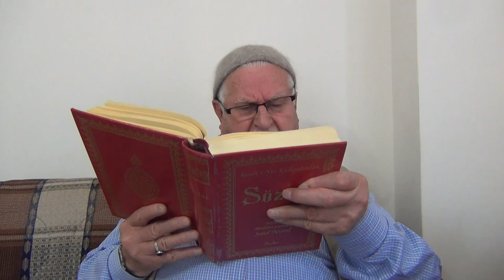Çantacı Necmi Abi - Miraç Olayı Kısa Zamanda Nasıl Gerçekleşti?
SÖZLER - OTUZBİRİNCİ SÖZ - İKİNCİ ESAS
Hem hatıra gelir ki: Ey mülhid! Sen dersin: "Bin müşkilât ile tayyare vasıtasıyla ancak bir-iki kilometre yukarıya çıkılabilir. Nasıl, bir insan cismiyle binler sene mesafeyi birkaç dakika zarfında kat'eder, gider, gelir?"

Biz de deriz: Arz gibi ağır bir cisim, fenninizce hareket-i seneviyesiyle bir dakikada takriben yüz seksen sekiz saat mesafeyi keser. Takriben yirmibeş bin senelik mesafeyi, bir senede kat'ediyor. Acaba, şu muntazam harekâtı ona yaptıran ve bir sapan taşı gibi döndüren bir Kadîr-i Zülcelal; bir insanı, arşa getiremez mi? Şemsin cazibesi denilen bir kanun-u Rabbanî ile Mevlevî gibi etrafında pek ağır olan cism-i arzı gezdiren bir hikmet, cazibe-i rahmet-i Rahman ile ve incizab-ı muhabbet-i Şems-i Ezel ile bir cism-i insanı berk gibi arş-ı Rahman'a çıkaramaz mı?

Sözler